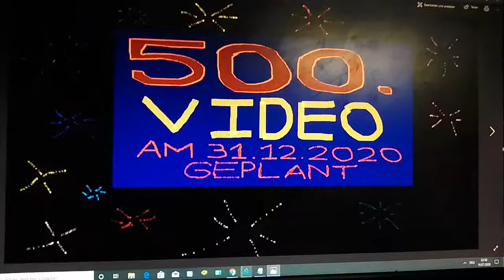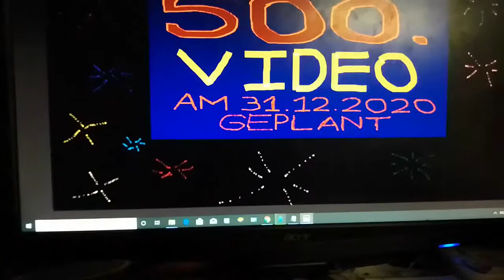Ich plane, das ich mein 500. YouTube-Video am 31.12.2020 aufnehme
Ist zwar noch zu früh um über Silvester zu reden, aber dies ist meine Planung:

Mein 500. Video wird am 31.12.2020 auf meinem Kanal erscheinen.

Dieses Video hat keine Altersbeschränkung.